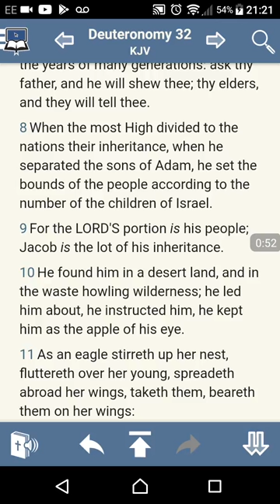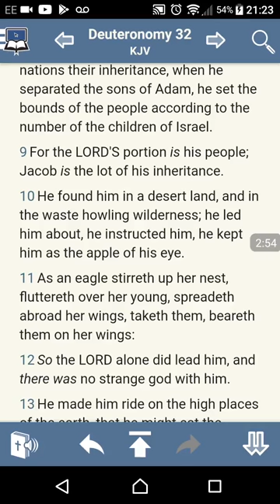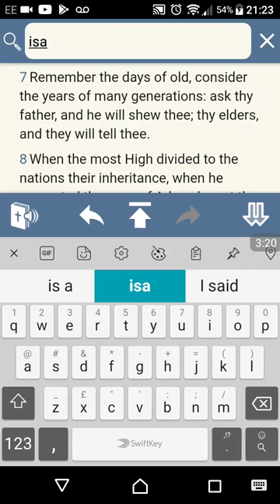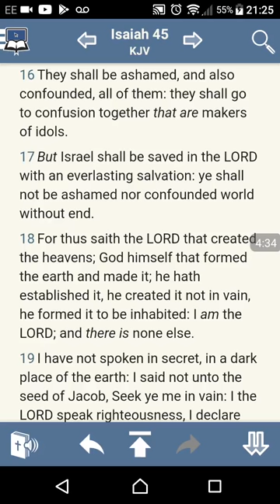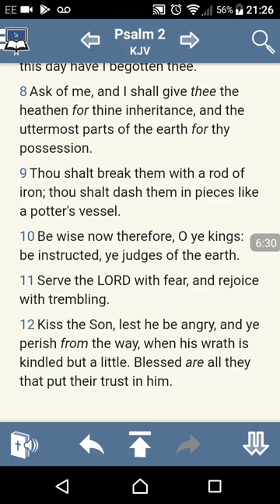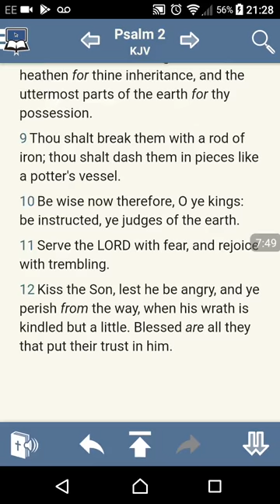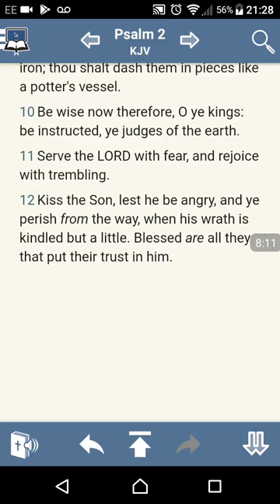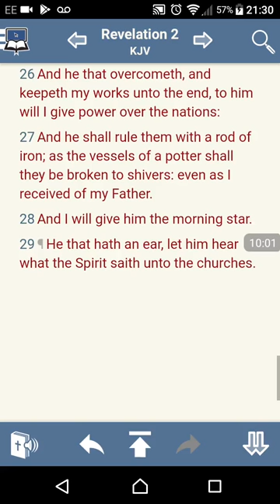The Lord Created Separation And Enequality Part2 (GMS SpiritOfHumility)